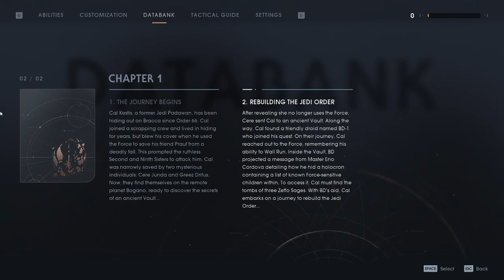Star Wars: Jedi Fallen Order | 3 | No Commentary Playthrough